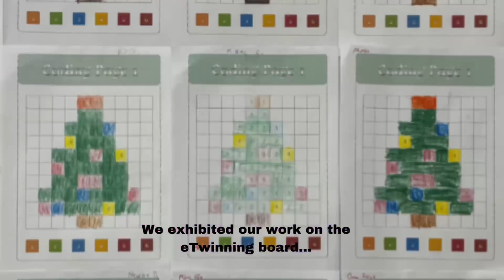Let’s Play Traditional Games Project coding page one